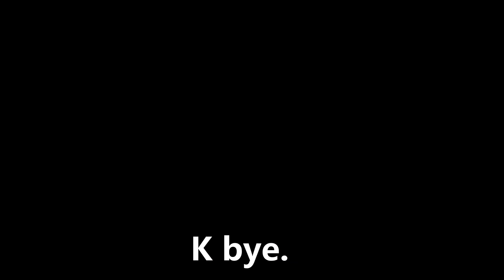Beginner Streamer Loses Her Mind Over Audio Issues.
I tried on and off for 5 HOURS. TO STOP THE AUDIO LAG.